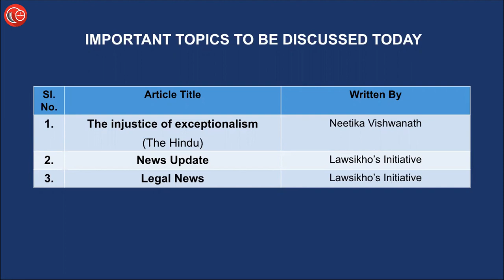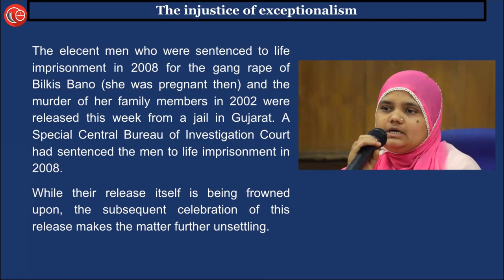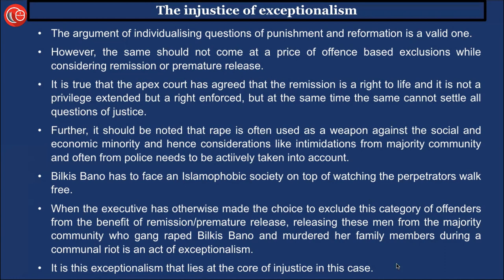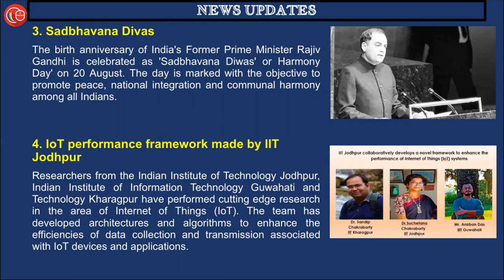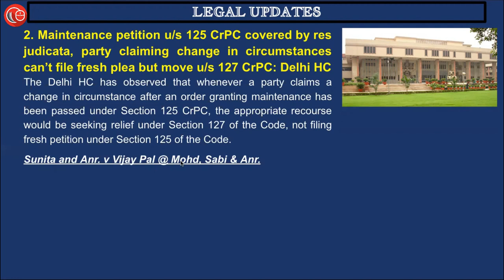Daily News Analysis for Judiciary and Law Exams | 20th Aug 2022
Do you think that rights of a prisoner need to be tempered with the severity of their crimes?

Learn in-depth about the same and more in just 10 minutes

20th August 2022

00:40 1) Editorial
1. The injustice of exceptionalism

04:24 2) News updates

1. HDFC Bank opens first all female branch
2. Para world cup- India's Gold
3. Sadbhavana Divas
4. IoT performance framework

06:19 3) Legal update:

1. Prosecution under PMLA
Parvathi Kollur v State by Directorate of Enforcement

2. Maintenance petition u/s 125 CrPC
Sunita and Anr. v Vijay Pal @ Mohd, Sabi & Anr.